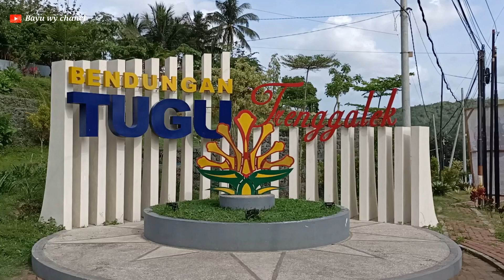Bendungan Tugu Trenggalek || Terbaru 2022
Bendungan tugu yang terletak di DS Nglinggis Kec TUGU Kab Trenggalek Jawa timur.
Sebagai destinasi wisata baru yang sangat rekomendasi dan juga letaknya yang sangat strategis di jalur jalan utama Trenggalek Ponorogo.